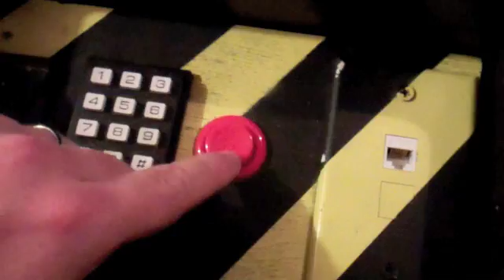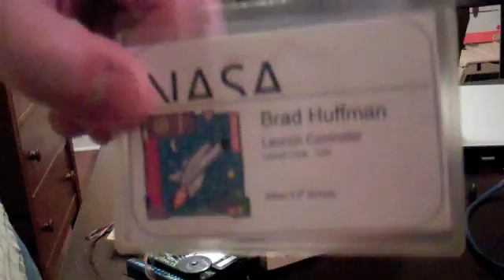Arduino powered rocket launch controller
This is an Arduino based rocket launch controller that I built for my son's birthday.  It uses a keypad for user data entry, an Adafruit Waveshield for user feedback, and a relay to initiate the launch of the rocket.  I will be putting more details and source code up on my web

Parts were sourced from various sites, but the keypad, relay, switches, rj-45 connectors, and cable could all be sourced from Avnet @ For instance, my microcontroller required an upgrade to the Atmega328 (Avnet part ATMEGA328-PU

Hope everyone enjoys the project, and I appreciate any and all feedback.